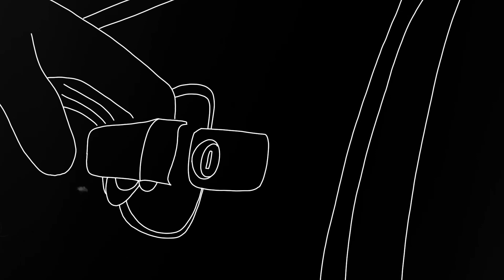Foreign Concept, Slay & Roxiie Reese - Vibe [Official Video]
Here's a vibe to kick start your summer. Fresh new sonics courtesy of Foreign Concept.

‘Vibe’ is a summer sounding number featuring a pairing of two great vocalists, Manchester’s finest - Slay and from New York - Roxiie Reese